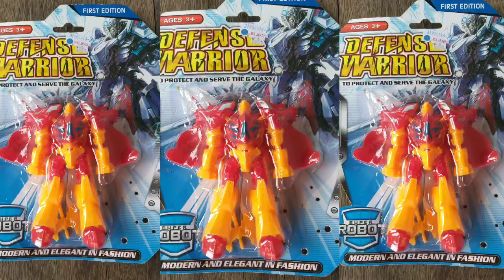challenge origami pesawat dari kertas Origami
hai.. teman teman kali ini teman kita mau ikut challenge buat pesawat dari kertas origami
ada hadiah yang sangat menarik loo
yok.. ikuti teruss video terbaru dari on off play
challenge origami cara buat pesawat dari kertas origami buat anak TK dan SD